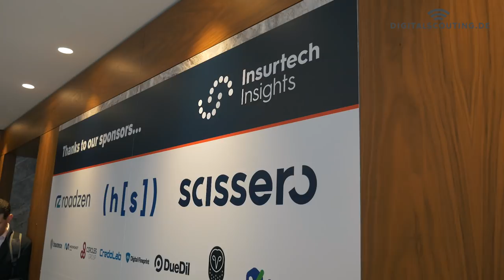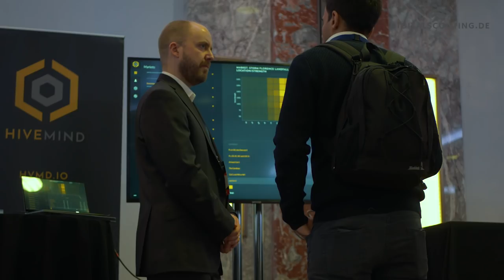Insurtech and Insurance Innovation: 5 Trends for 2019 I saw at Insurtech Insights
At the insurtech insights the decision makers of the European Insurance Industry met and discussed the state of the industry and what actions to take to tackle digital disruption and innovation.

One trend I saw was that the romantic phase of collaboration and nice meet and greet sessions between insurance incumbents and insurtech are over but that insurer, reinsurer and Insurtech alike are looking for real cooperation and concrete projects.

As a second trend I saw several new incumbents entering the international stage sharing their story and looking for new partners.

Music License